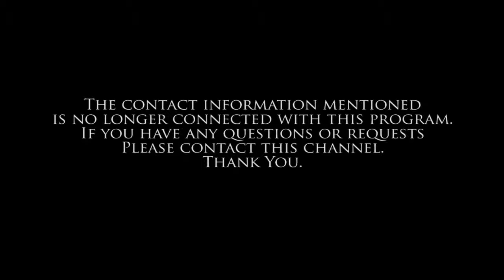Radio: Easter Traditions- program 2 [The World Tomorrow with Herbert W Armstrong]